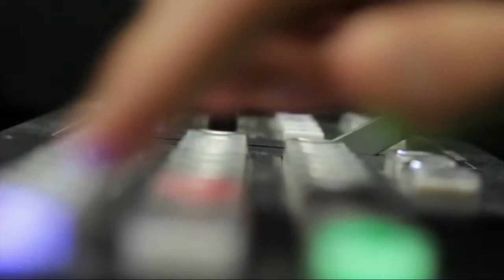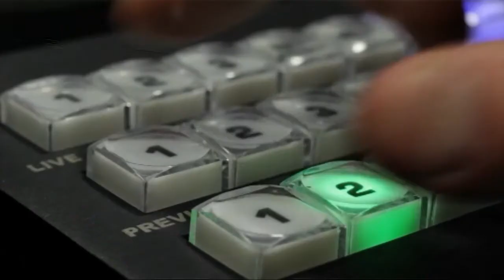Terzo Tempo Live Pescara - Foggia